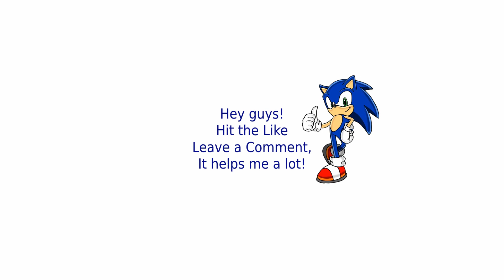Command and Conquer Red Alert 2 Online | 3 Games In Row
00:00 First game
05:21 Second game
13:20 Third game

For harder AI download the next rar file and extract it into your RA2 folder: (PAY ATTENTION - in order to delete the mod you need to REINSTALL Red Alert !)